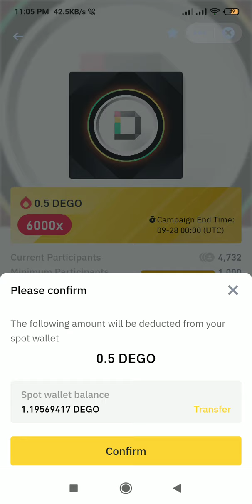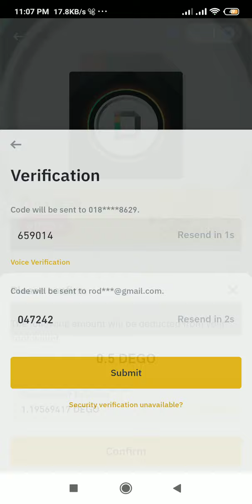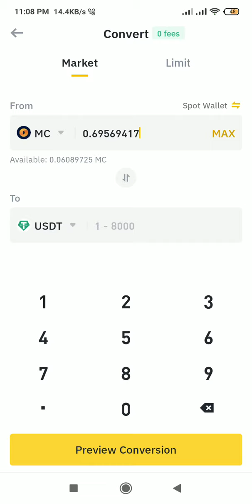Binance New Offer Is Here | Binance GIFT CARD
Wellcome to the channel *GoribInsaan Official* My name is Thamed and i make video on the coolest tech ever i post video for your online Earning related and problemsolving !! .This Video will help you how to earn money Online, If you interested to income huge amount of money by Online,i have requested to you for watching this video by heart❤️and spontaneously.

GoribInsaan Here you'll get lots of fun video on letest online Earning, werid tech and so much more, that you guys tell me to do